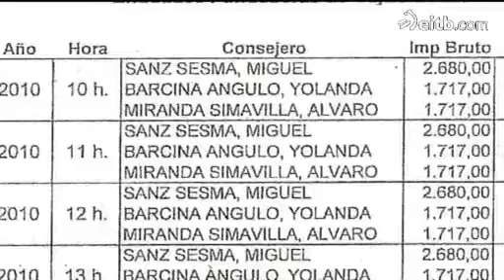Sanzek eta Barcinak 6.000 euro kobratzen zituzten ordubeteko bileragatik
Nafarroako kutxaren ikerketak aurrera jarraitzen du Auzitegian, baina prentsak datuak kaleratu ditu. Ordubeteko bileragatik, Sanzek eta Barcinak 6.000 euro inguru kobratzen zituzten.